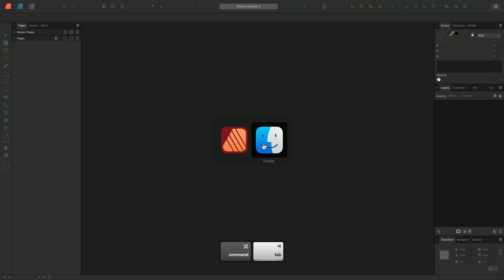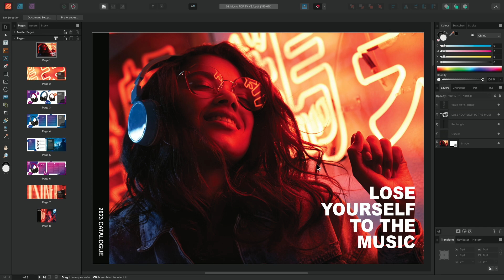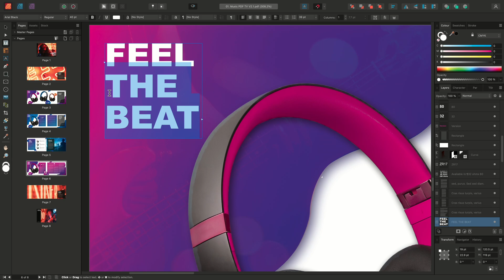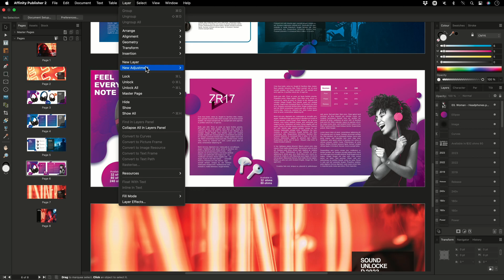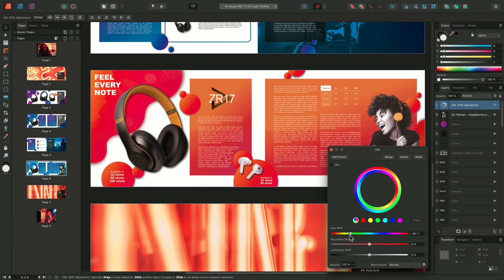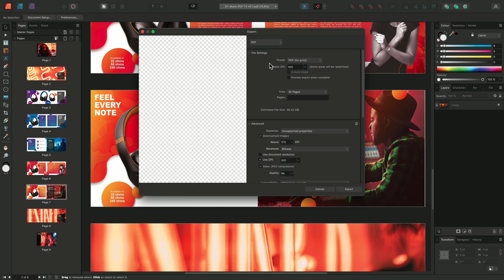Opening, Editing and Exporting PDFs (Affinity Publisher)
A little known feature of Affinity Publisher is its ability to import PDF documents and explode content out into a layer-based structure so you can easily edit text, imagery and vector elements. This video covers how to import, edit and re-export a PDF.